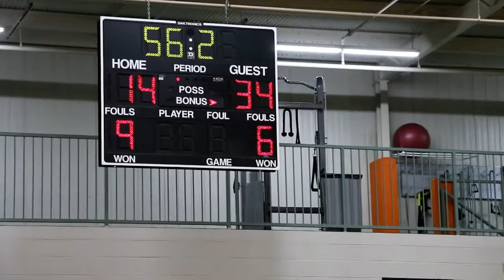Atlanta Lady Select Red vs SC 76ers